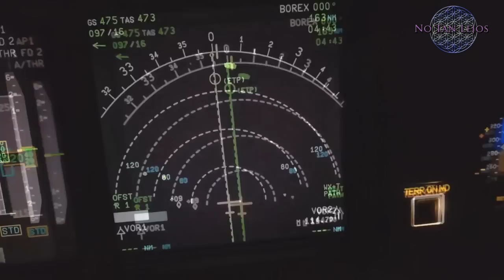DENUNCIANTE OVNI RYAN GRAVES MUESTRA NUEVO AVISTAMIENTO EN VÍDEO - NoTanLejos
Hoy os muestro un nuevo video e imágenes que ha subido el denunciante Ryan Graves a twitter. Comentamos todo el avistamiento y comentarios de Graves.